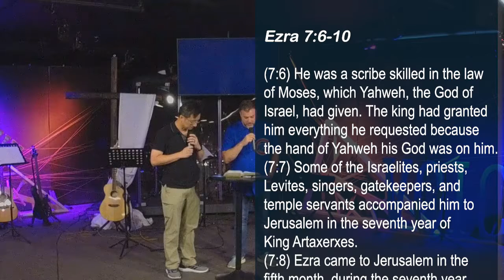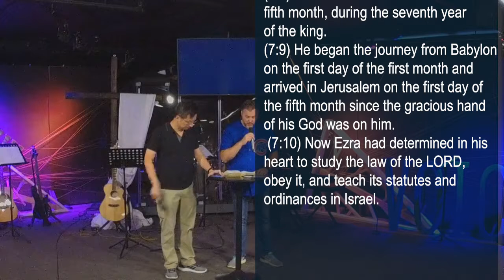7/1/2018 主日講道: 宣教--定意研讀並遵行神的話 (Pastor Kyle Stevens)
城滙網台，屬於美國芝加哥城滙社區教會的網台，目標是分享屬靈的資源，讓更多人認識主耶穌。